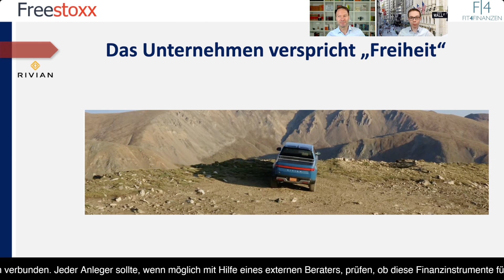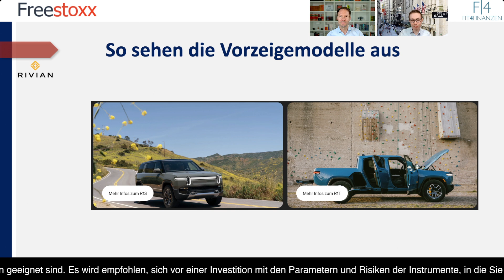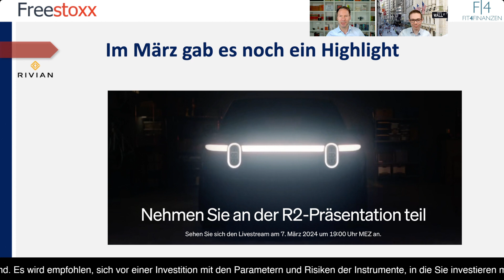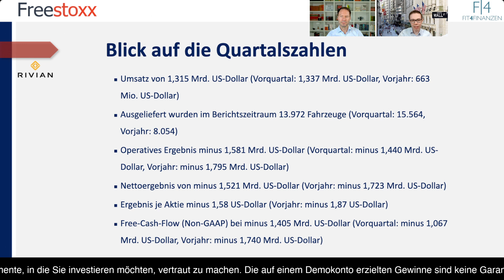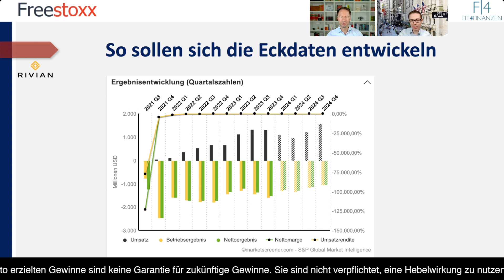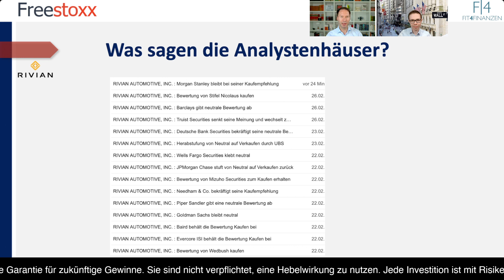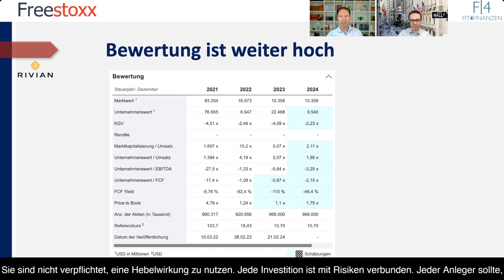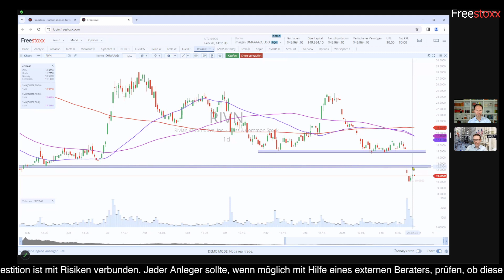Rivian erweitert das Angebot 📈 Aktienkurs dennoch im Abwärtstrend 📉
*Begleittext:*
Rivian ist ein amerikanisches Unternehmen, das sich auf die Entwicklung und Produktion von Elektrofahrzeugen spezialisiert hat. Rivian unterscheidet sich von anderen Elektroautoherstellern durch seinen Fokus auf robuste, abenteuerorientierte Fahrzeuge. Das Unternehmen bietet eine breite Palette von Elektrofahrzeugen an, darunter den R1T Pickup-Truck und den R1S SUV, die beide auf der gleichen Plattform basieren. Diese Fahrzeuge sind nicht nur für den städtischen Gebrauch konzipiert, sondern auch für den Einsatz in anspruchsvollen Geländebedingungen, was sie von vielen anderen Elektroautos auf dem Markt unterscheidet. Ein neues Modell kam im Februar nun hinzu - erste Eindrücke siehst Du im Video!

Die starke Partnerschaft mit Unternehmen wie Amazon, die in das Unternehmen investiert haben und große Bestellungen für Lieferfahrzeuge aufgegeben haben, bringt volle Auftragsbücher. Diese sollen nun erweitert werden und somit weitere Lieferdienste anziehen. Ein guter Plan?

Wir beurteilen das Zahlenwerk und schauen natürlich auch wieder auf die Charttechnik des Wertes.

𝘋𝘢𝘯𝘬𝘦 𝘶𝘯𝘥 𝘸𝘦𝘪𝘵𝘦𝘳𝘩𝘪𝘯 𝘷𝘪𝘦𝘭 𝘌𝘳𝘧𝘰𝘭𝘨
𝘋𝘦𝘪𝘯 𝘈𝘯𝘥𝘳𝘦𝘢𝘴 𝘉𝘦𝘳𝘯𝘴𝘵𝘦𝘪𝘯